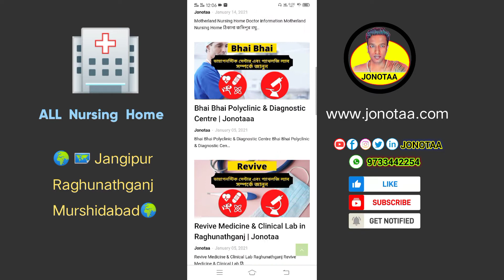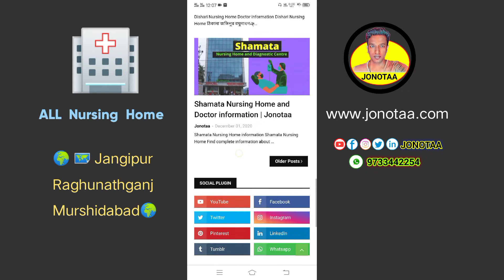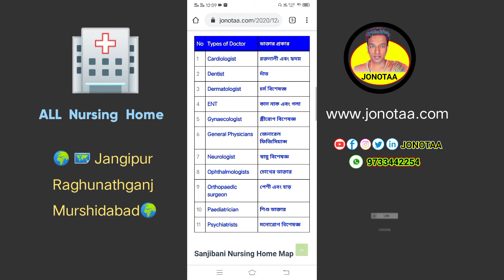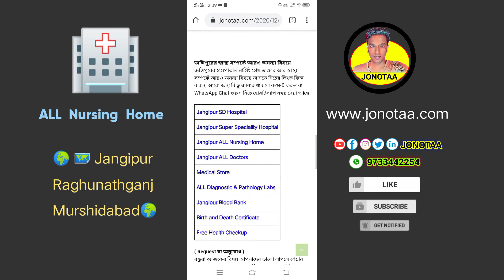Jangipur All Nursing Home | সব নার্সিং হোম গুলোর নাম দিলাম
Jangipur All Nursing Home এই Video সব Nursing Home ব্যাপারে বলবো, কি করে Online Jangipur সব Nursing Home ব্যাপারে জানতে পারবে।

হ্যালো বন্ধুরা JONOTAA ইউটিউব চ্যানেলে আপনাকে স্বাগতম, বন্ধুরা খুব তারা তারি আরো অনেক ভিডিও আসবে JONOTAA ইউটুবে চ্যানেলে, যে ভিডিও গুলো আসবে নিচে ভিডিও গুলোর নাম দিলাম

Jonotaa Online Other Social media platforms